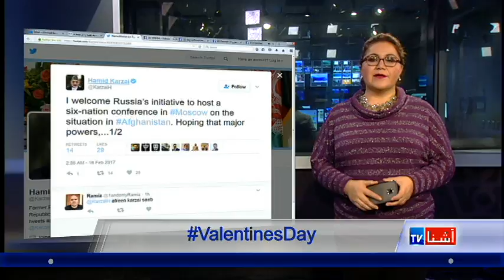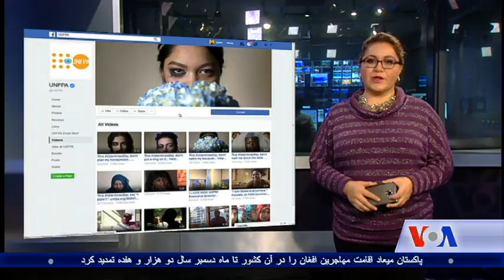What's trending in social media this week? VOA Ashna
نظریات شما در فیسبوک و مروری بر موضوعات برجسته در رسانه های اجتماعی درین هفته با ژیلا ناصری